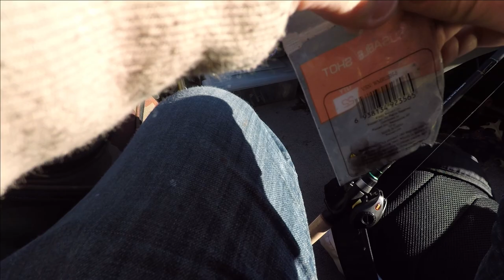Fishing a Remote River for Golden Carp!!!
In this Video Eddie and I take a trip down the spillway river in search of some Giant Common Carp, aka the Giant Gold Fish!! Enjoy!

Canon M50
GoPro Hero5 Black
Rhode Mic
Eagle Claw plain shank hook
Split Shot weights
Fishing line
Fishing Rod